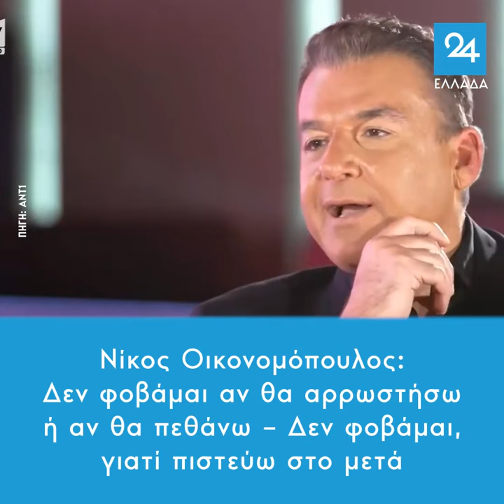ΔΟΞΑ ΣΤΟΝ ΚΥΡΙΟ ΙΗΣΟΥ ΧΡΙΣΤΟ ΝΙΚΟΣ ΟΙΚΟΝΟΜΟΠΟΥΛΟΣ